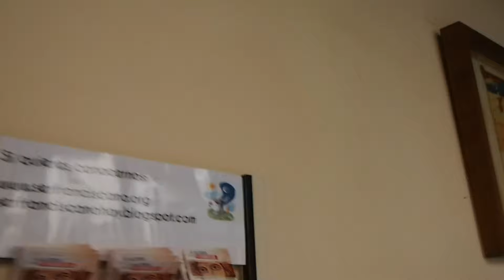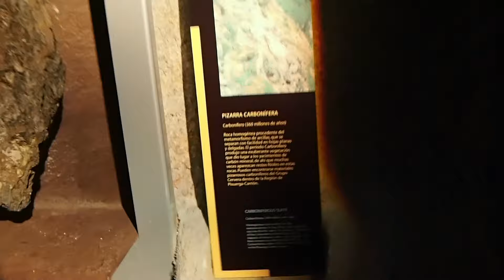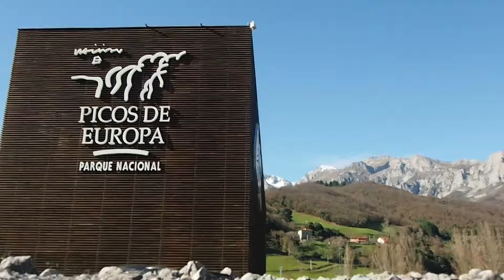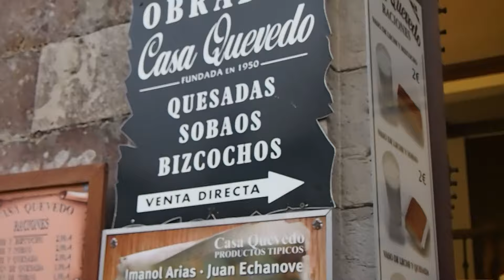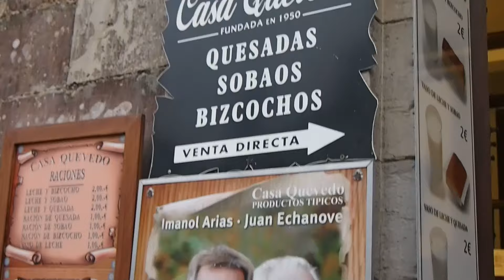VLOG2 ESCAPADA A POTES "solo sé decir me encanta y me súper encanta"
———HEY———HEY AQUÍ!!! ÁBREME!!!——

💛PODEMOS SER MEJORES AMIGOS, SÍ ME SIGUES POR AQUÍ💙::::  :)